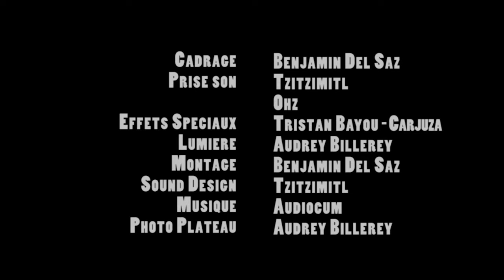[2013] PSYCHOMIMETIQUE de Jesse Mellet